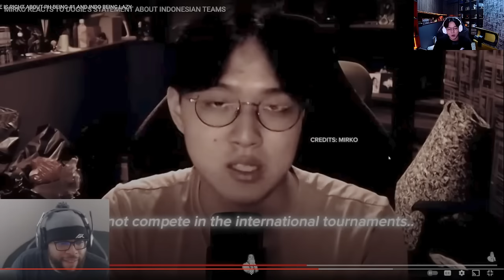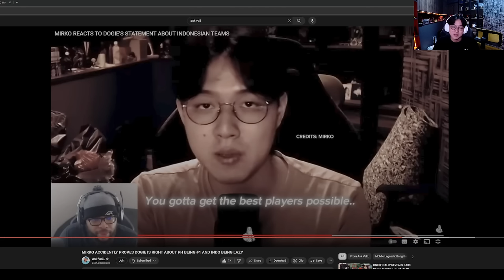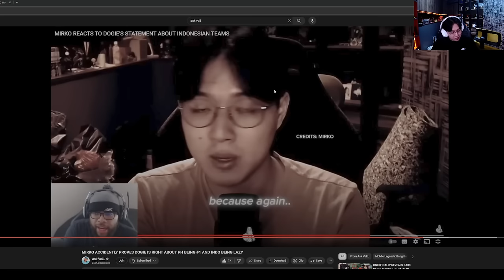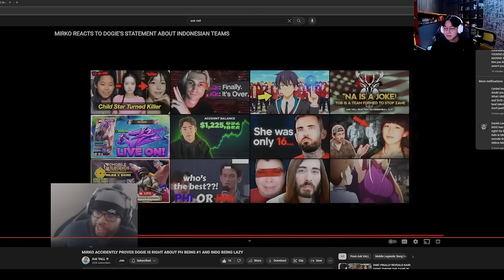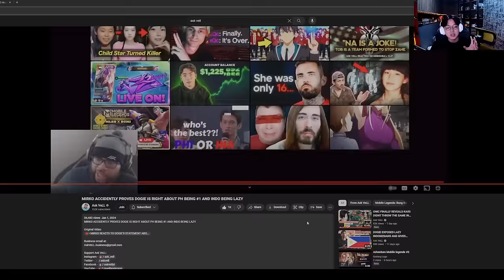I CONTRADICTED MYSELF?? INDO IS STILL LAZY?? My Response to ASKVELL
Let me know your thoughts on the whole TOPIC now with more knowledge on the subject MIRCULT!